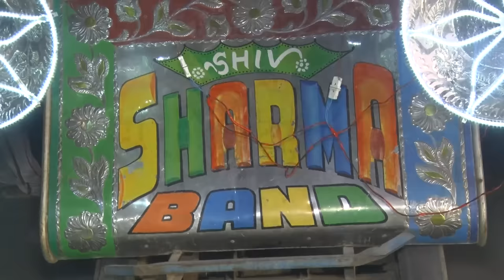Nirdesh and Kalpana Wedding Part - 1